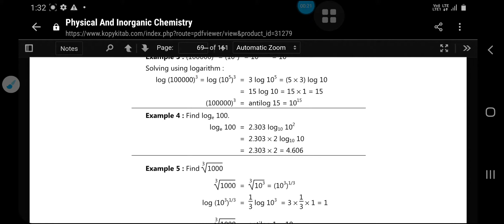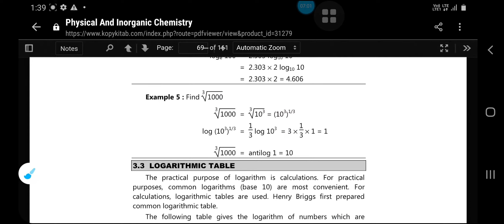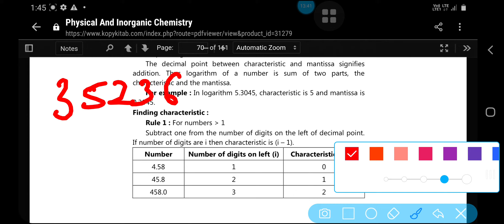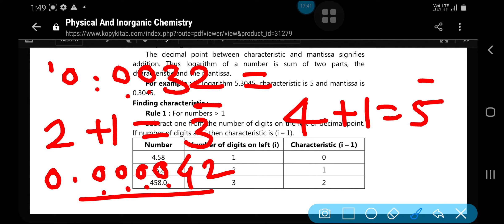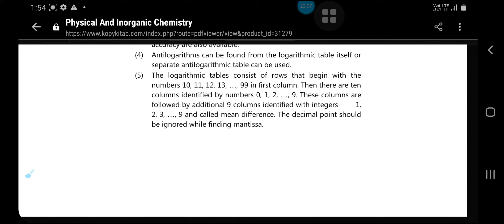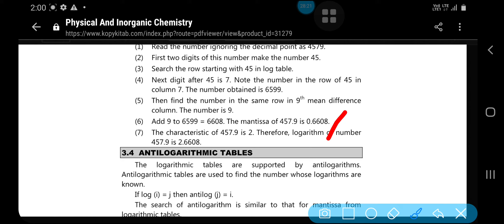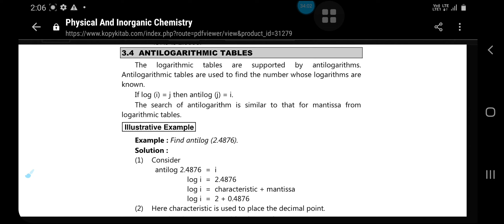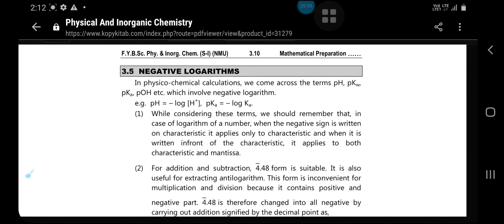Logarithms F.Y.BSc.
Log and characteristics ,mantissa are discussed